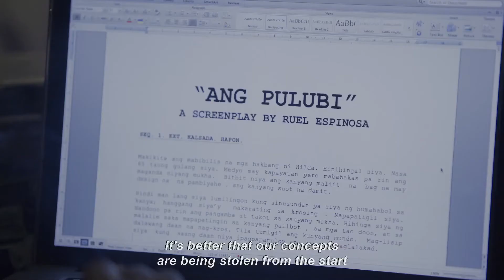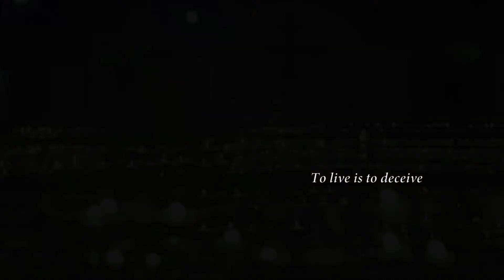EXCUSE ME PO (2018) - CineFilipino Trailer - Elizabeth Oropesa Drama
Direction: Ronald Espinosa Batallones
Cast: Elizabeth Oropesa, Matt Daclan

"Excuse Me Po" is the story of Hilda, a 65-year-old Senior Citizen who makes a living out of begging inside and outside of the mall.